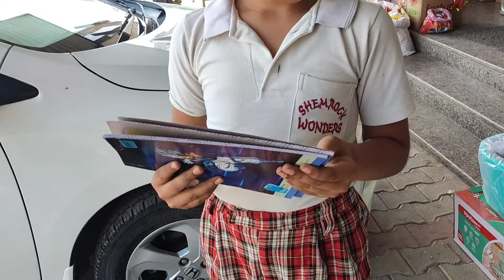Gharwali diya demandan nai mukdiya 😬 Deep Fateh Vlog